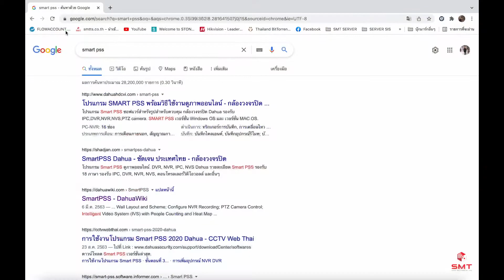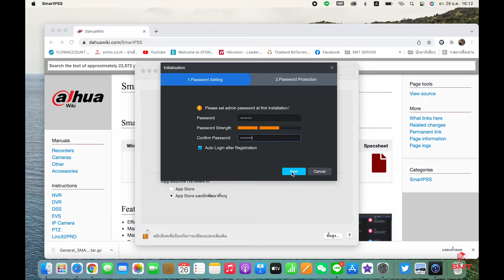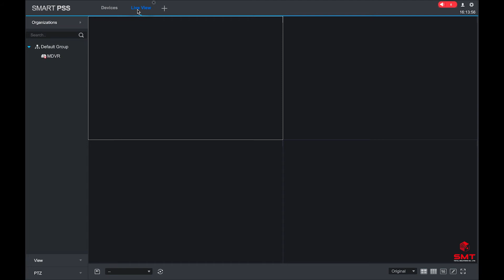Install SmartPSS Dahua on Macbook M1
Install SmartPSS Dahua on Macbook M1 การติดตั้งโปรแกรม SmartPSS ของ Dahua ลงบนเครื่อง Macbook Chip M1